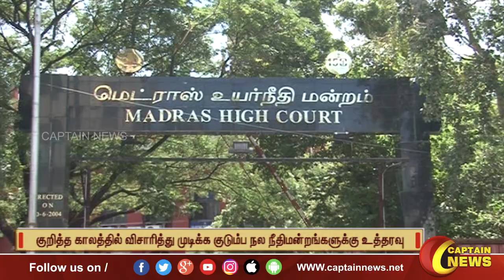பராமரிப்பு தொகை, ஜீவனாம்சம் கோரி தாக்கலாகும் வழக்குகள்.